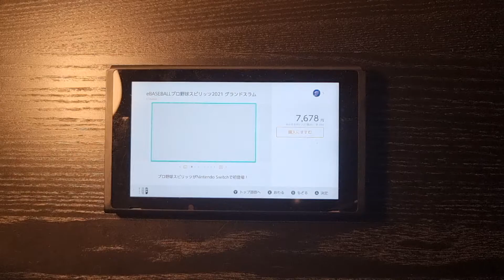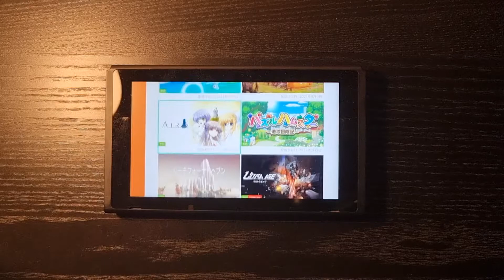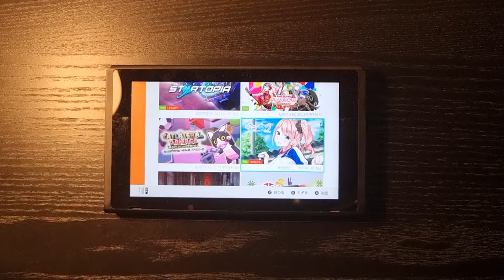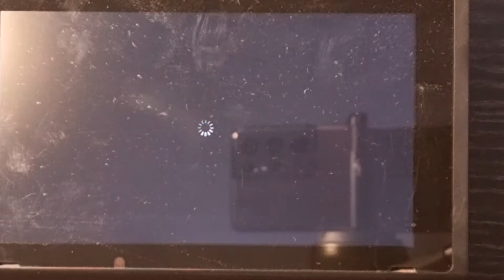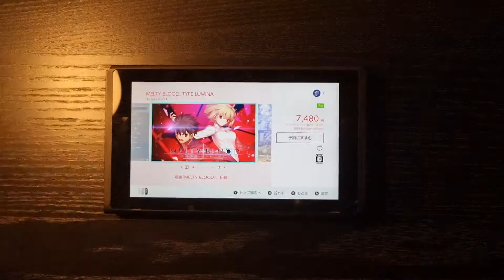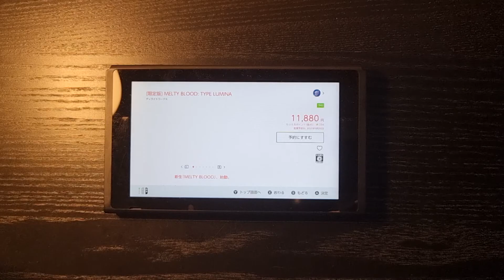【モンスト】『BLEACH』コラボ第2弾が開催決定。黒崎一護、朽木ルキア、日番谷冬獅郎は獣神化・改が可能に。ウルキオラやグリムジョーたち十刃も登場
ミミクシィが展開する“XFLAG”は、スマートフォン向けアプリ『モンスターストライク』において、テレビアニメ『BLEACH』とのコラボレーション第2弾を2021年9月2日12時00分より開催する。

　コラボ第2弾では“浦原喜助”、“井上織姫”、“石田雨竜”のほか、ウルキオラ・シファーやグリムジョー・ジャガージャックといった破面篇の人気キャラクターが登場。さらに、第1弾で登場した“黒崎一護、“朽木ルキア”、“日番谷冬獅郎”は獣神化・改が可能となる。

 『モンスト』をApp Storeでダウンロード

 『モンスト』をGoogle Playでダウンロード

モンスト、『BLEACH』とのコラボ第2弾を開催決定！9月2日（木）12：00より開始

「黒崎一護」「朽木ルキア」「日番谷冬獅郎」の獣神化・改に加え、新たに「浦原喜助」「井上織姫」「石田雨竜」をはじめとした人気キャラクターが登場！
モンスト公式オンラインストア「モンストア」では、コラボオリジナルグッズを販売
　株式会社ミクシィ（東京都渋谷区、代表取締役社長：木村 弘毅）が展開するエンターテインメント事業ブランド「XFLAG （エックスフラッグ）」は、スマホアプリのひっぱりハンティング RPG「モンスターストライク」（以下モンスト）において、TVアニメ『BLEACH』とのコラボレーション第2弾を2021年9月2日（木）12：00より開催します。

　『BLEACH』は、集英社が発行する少年漫画雑誌「週刊少年ジャンプ」で2016年38号まで連載していた、超人気剣戟バトルアクションコミックです。
　2001年の連載より絶大な支持を集め、コミックスは全74巻で全世界シリーズ累計1億2000万部を超えています。TVアニメは2004年から2012年3月まで放送され、これまでに劇場版も計4作が公開されました。

　同作は生誕20周年を記念した「BLEACH20周年プロジェクト」が進行中で、2021年12月には『BLEACH』初の原画展「BLEACH EX.」も開催予定です。日本だけでなく海外での人気も非常に高く、その人気はまだまだ広がり続けています。
　本コラボでは、「黒崎一護」「朽木ルキア」「日番谷冬獅郎」などの、コラボ第1弾キャラクターが一部再登場するほか、新たに「浦原喜助」「井上織姫」「石田雨竜」など『BLEACH』破面篇の人気キャラクターが初登場します。

　また、モンスト公式オンラインストア「モンストア」ではコラボオリジナルグッズを9月2日（木）11：00より販売します。
また、アプリ内の追加情報については9月1日（水）16：00から配信のモンストニュースでも発表予定です。

コラボ第1弾キャラクターは獣神化・改が可能に！破面篇の人気キャラクターが初登場！

　コラボ第 1 弾キャラクターである「黒崎一護」「朽木ルキア」「日番谷冬獅郎」は獣神化・改が可能となり、新たなコラボキャラクターとして「浦原喜助」「井上織姫」「石田雨竜」「松本乱菊」「茶渡泰虎」が期間限定のガチャに登場します。
　そのうち「浦原喜助」「井上織姫」「石田雨竜」は獣神化が可能です。また、クエストでは「ウルキオラ・シファー」「グリムジョー・ジャガージャック」「コヨーテ・スターク」など十刃（エスパーダ）が登場します。

ガチャで登場するキャラクター

※敬称略

闇属性 ★6
最後の月牙天衝 黒崎一護（獣神化・改後）
CV：森田成一